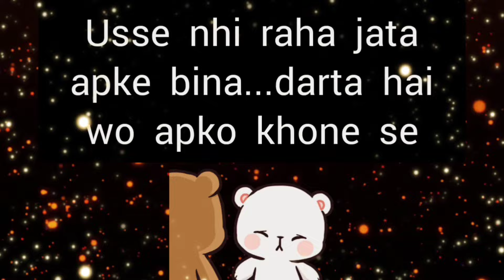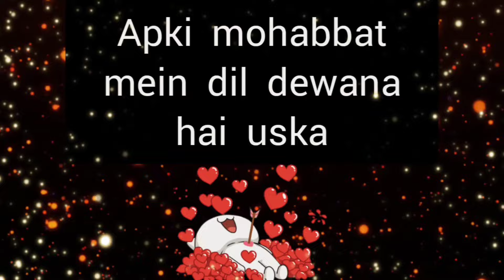choose one number | love quiz game today new | love quiz questions and answer